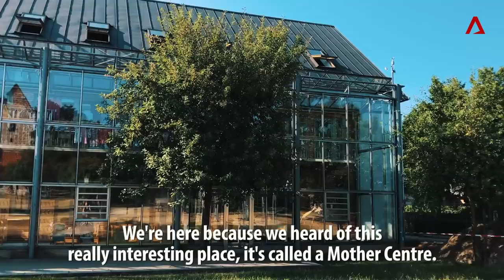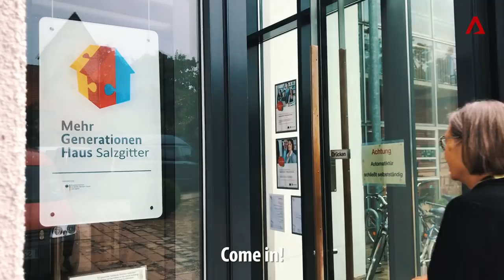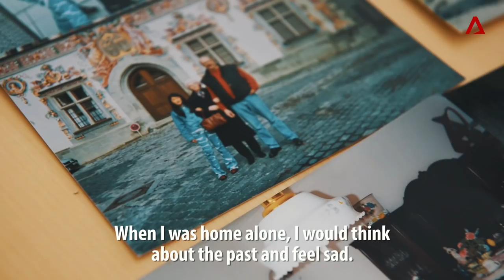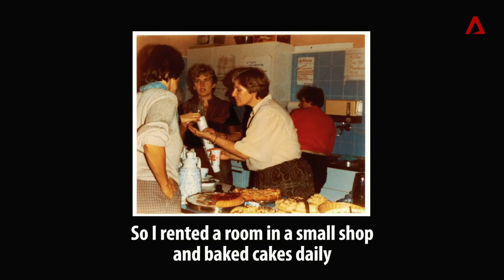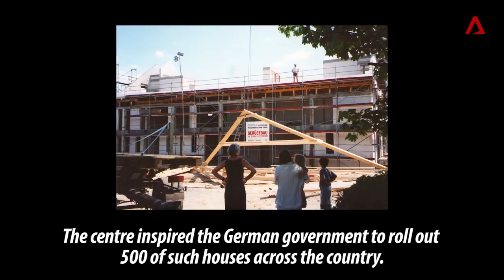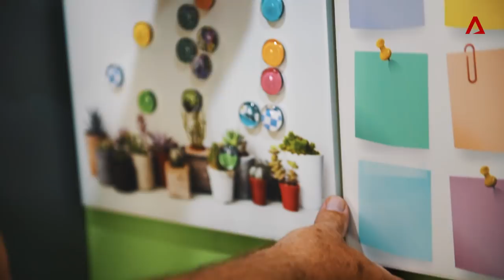The Magic When Kids And Seniors Do Daycare Together: How Germany Gets Ageing Right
“It feels like you’re part of life again,” says an 80-year-old. At the joy-filled Mother Centre in Salzgitter, Germany, a pilot project started in 2018 by Hildegard Schooss is studying how daycare for the elderly and for children can be combined. And it's already having a noticeable impact on the wellbeing of seniors with dementia. Could this centre change the way the rest of the world looks at generational daycare?

Part 2 of CNA Insider's series on Germany's long-term care approach.